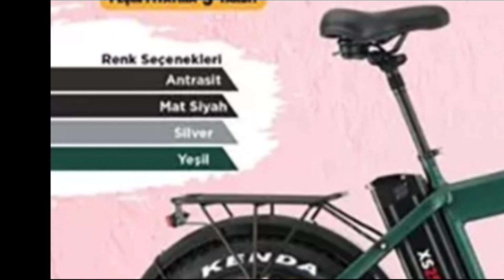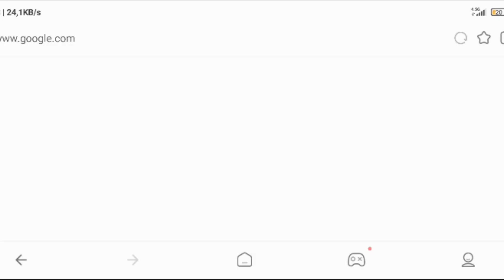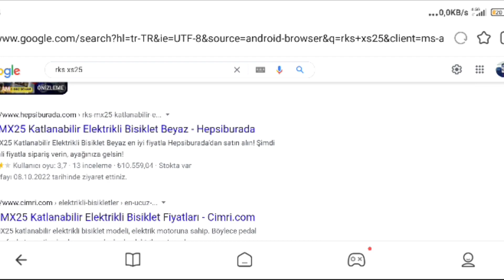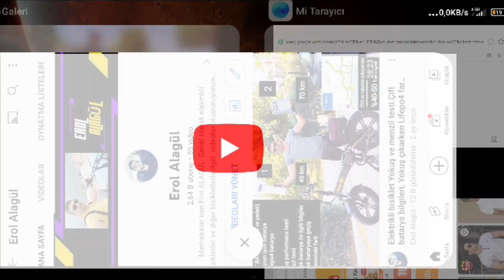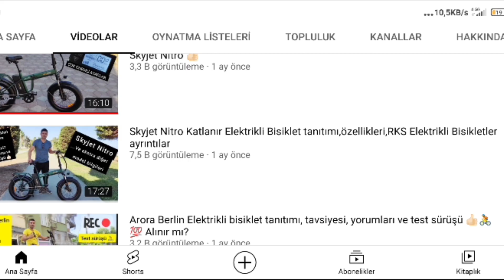RKS XS25 Beklenen Video...Elektrikli katlanır bisiklet tüm ayrıntılar,objektif yorum,14.10.2022 BİM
Bim mağazasına 14 Ekim'de gelecek olan katlanır elektrikli bisiklet Rks XS25 modeline ayrıntılarıyla bu videomda anlattım Umarım çok işinize yarayacaktır...

Her türlü sorularınızı yorumlar kısmından sorabilirsiniz arkadaşlar. Her birine cevap yazarım 👍🏻